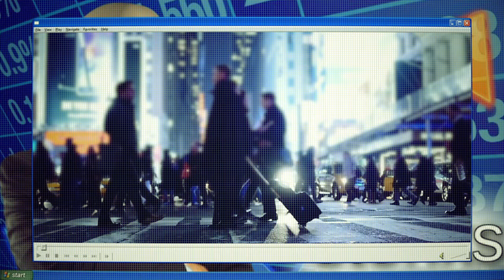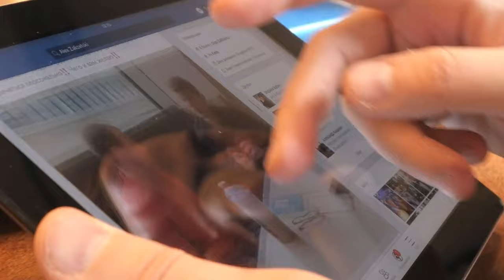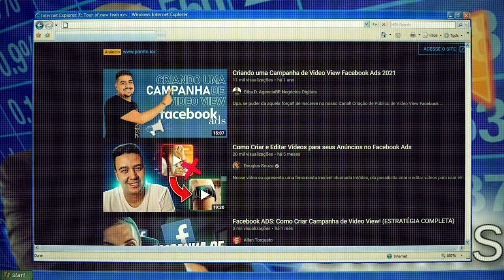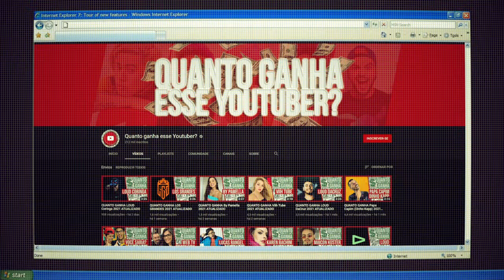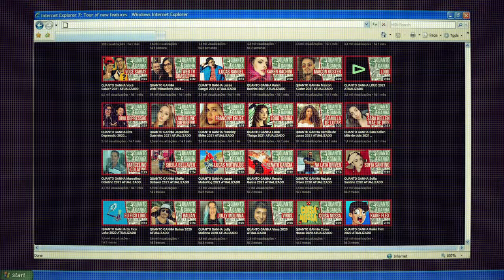A verdade sobre as redes sociais | Ep. 2 A economia das redes sociais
O objetivo aqui é gerar reflexão sobre os desafios da liberdade no ambiente digital.

Fique ligado! Todas às quintas, aqui no nosso canal.